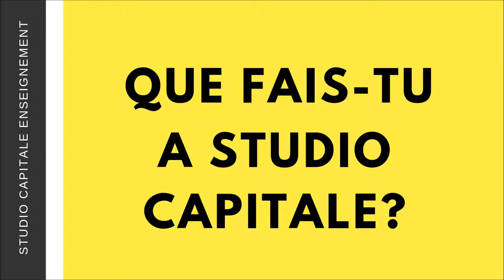[ECRITURE] Interview de Grégoire Pascual Martin, Scénariste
Interview de Grégoire Pascual Martin, Scénariste.
Réalisé par Tatiana Serova